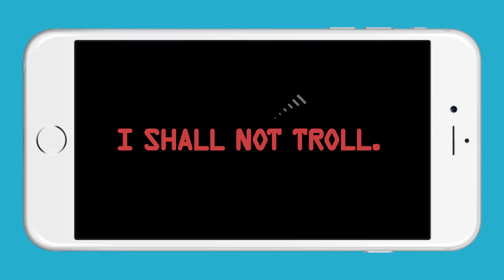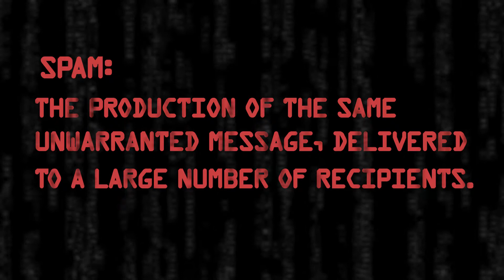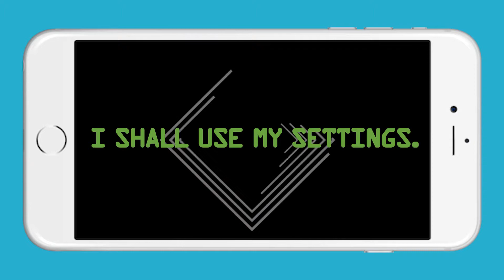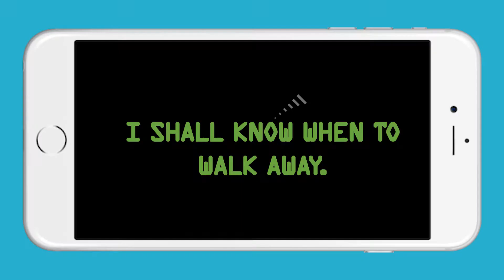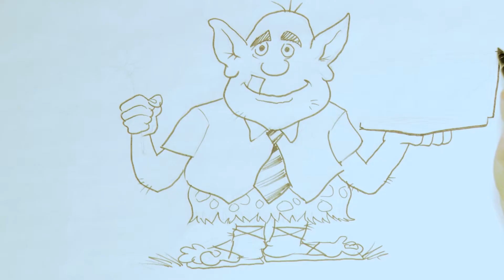Digital Respect: Why Being Kind Online Matters More Than Ever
In today's digital landscape, our online interactions carry significant weight. This video delves into the principles of digital citizenship, emphasizing the importance of kindness and responsibility in our virtual engagements. Discover how your online behavior impacts others and learn practical strategies to foster a positive and respectful digital community.

Key Takeaways:
- Understanding the role of empathy in online communications
- Recognizing and combating cyberbullying
- Implementing best practices for responsible social media use

Join us in promoting a culture of kindness and respect on the internet.